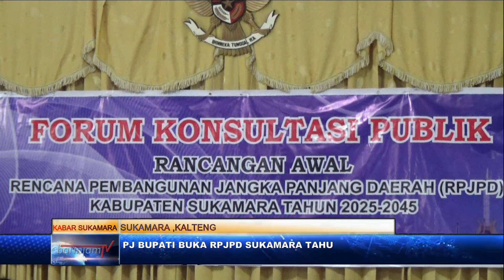PJ BUPATI BUKA RPJPD SUKAMARA TAHUN 2025 2045